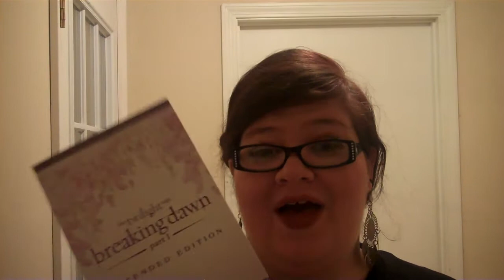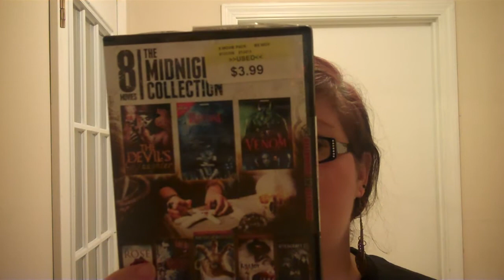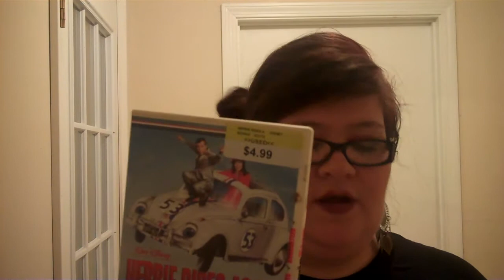MovieStop DVD Haul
***GRAB BAG***

Come follow me as I DJ!

Question Me!

MY DVD COLLECTION!!